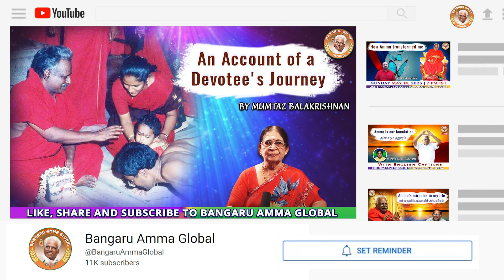📢 Coming Soon 📢 | An Account of a Devotee's Journey | Sakthi Mumtaz Balakrishnan | Om Sakthi Global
Experience spiritual wonders at Siddhar Peedam as Dr. Mumtaz Balakrishnan shares captivating tales from its early development. Prepare for an immersive session of awe-inspiring miracles and profound impact.